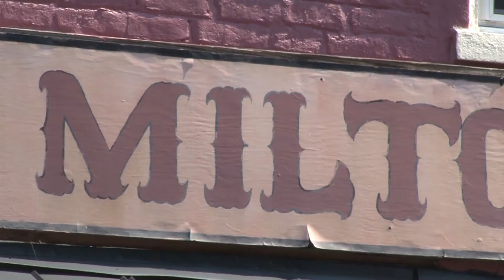Prolific Icons| Official Trailer| Caswell History Speaks| 2021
Caswell History Speaks presents the official trailer for the upcoming documentary film Prolific Icons | Hear Our Stories. Please enjoy the trailer and share with all of your friends. We look forward to share this film with the world soon.

Produced by Karen Williamson
Videography by Wenn Harold
Directed by Fred Motley
Cast includes:
Fred Motley as Thomas Day
Brenda Hairston as Henrietta Jeffries
Anthony Hearn as Nicholas L. Dillard
Margaret McMann as Maud Gatewood
Asia Deshazor as young Camilla Williams
Sherman Saunders as Himself
Neal Watlington as Himself

Trailer Music by Tim Moor

Virginia Humanities
History United
Thomas Day House and Union Tavern
North Carolina Arts Council
Kirby Theater and Cultural Arts Complex
Caswell County Chamber of Commerce
Caswell Council for the Arts